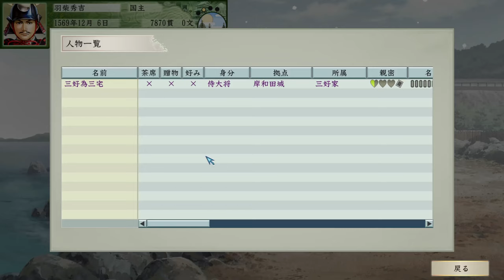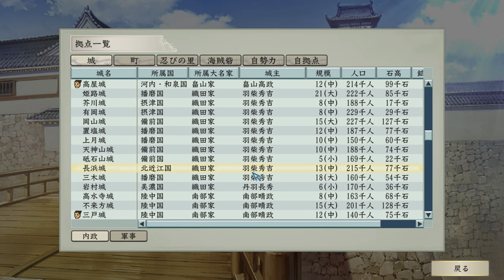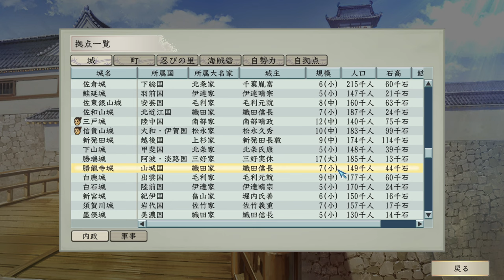【太閤立志伝V DX】備前を切り取り、標的を三好家へ！ 戦国 Live 【13：リコエイションゲーム 】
備前国も最後、岡山城攻め。敵に援護は来ず、城を落とし、宇喜多直家らが仲間に。
続いての目標を考える。丹波、但馬攻めも考えたが、畿内に残る三好家が鬱陶しい。織田信長に主命を変更してもらって三好家攻略。まずは摂津の芥川城、有岡城を攻め取る。

【ウイニングポスト9 2021：190】2010年1月3週～2月4週 冬競馬、フェブラリーS：

0:00 スタート

56:00 備前国岡山城攻め
1:24:00 岡山城の宇喜多家を降伏させる。備前統一なる
1:26:00 主命伝達。宇喜多直家らが仲間に
1:54:30 織田信長に掛け合って、三好氏攻略に主命を変更してもらった
2:00:00 船上で敵に襲われる
2:10:00 芥川城攻め。あっさり成功。軍学の技能を極める
2:30:00 引き続き、有岡城攻め
2:43:10 竹中半兵衛の和議で有岡城降伏
2:55:00 北条が甲斐を始め、ものすごい勢力になっていることに気づく